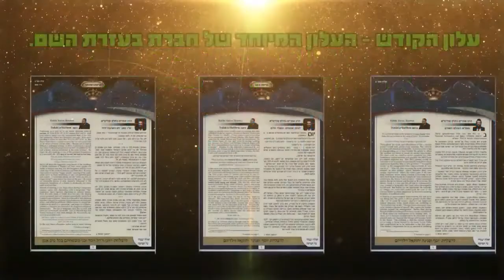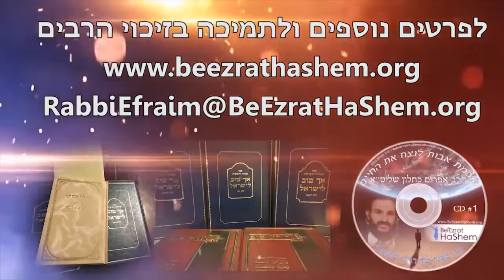היסטורית ישו תגובה מספר (28) ליהודים המשיחיים